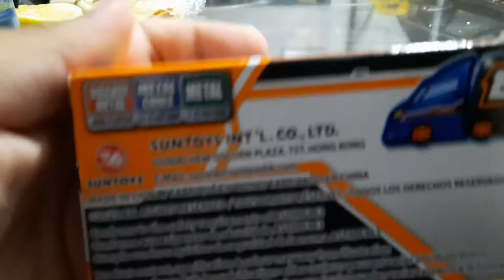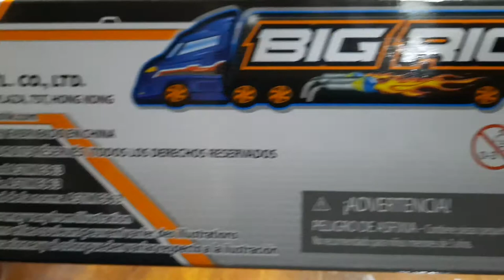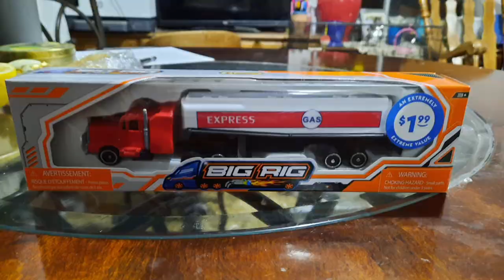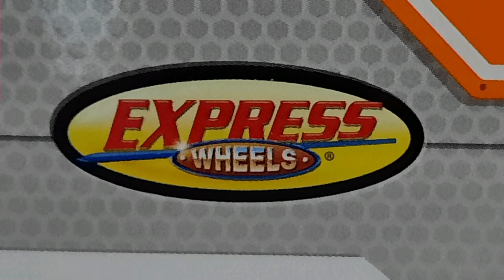unboxing demonstration of express wheels semi truck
this video was uploaded last night of my unboxing demonstration of express wheels semi truck with some killer music in the background have fun watching the video.